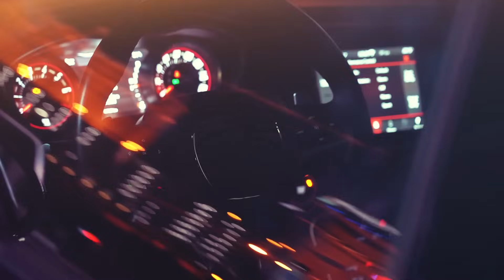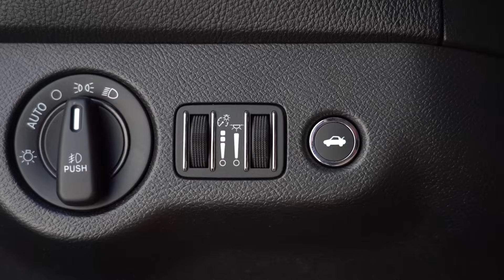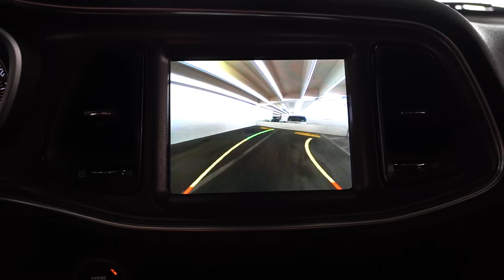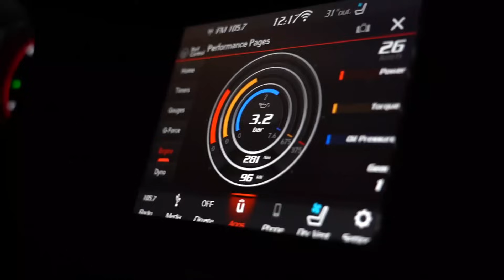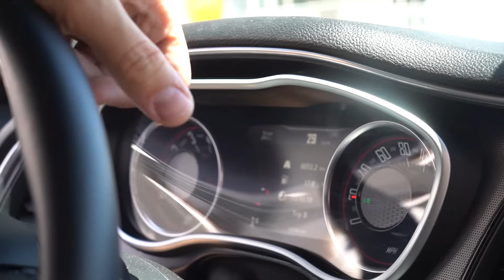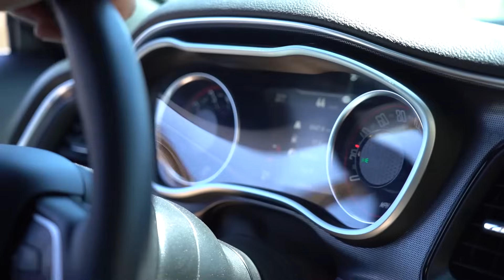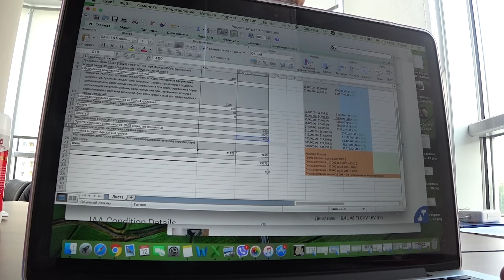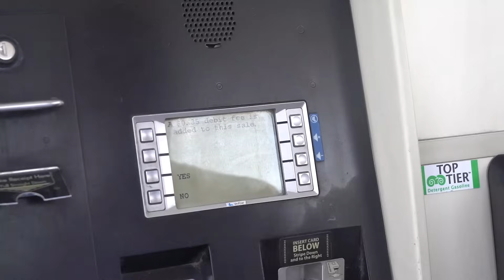Dodge Challenger: едет ли 3.6L? Тест-драйв Додж Челленджер в США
Тест-драйв базовой версии  Dodge Challenger SXT 3.6 Pentastar в США. Хватает ли мотора? Кто конкуренты Додж Челленджер: Chevrolet Camaro и Ford Mustang?